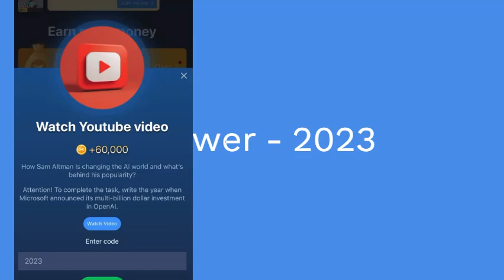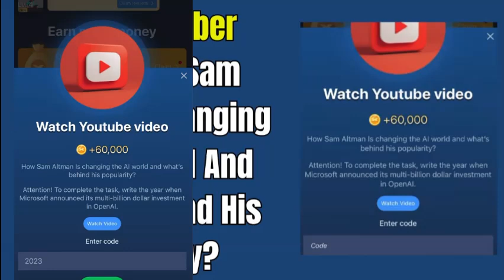X Empire Episode 40 Code How Sam Altman Is Changing The Al World And What's Behind His Popularity ?